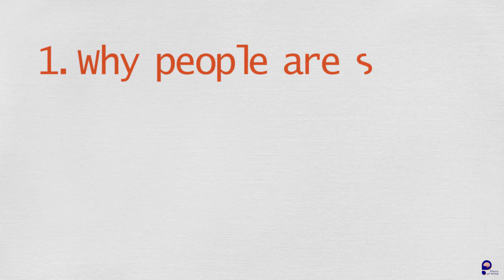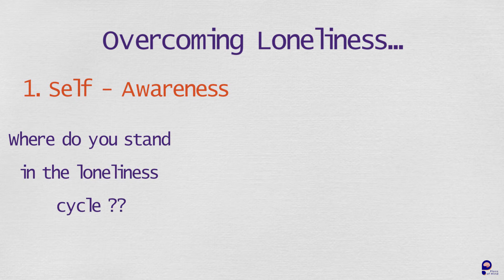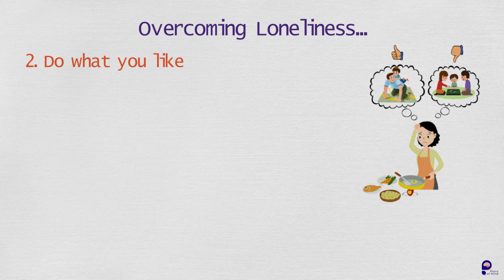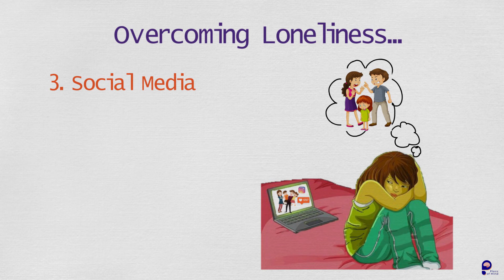How to overcome Loneliness | Psychology | Tamil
Pieceofmind explains psychology in Tamil. This video is about the vicious cycle that causes chronic loneliness in human beings and walks you through some practical ways to overcome loneliness.